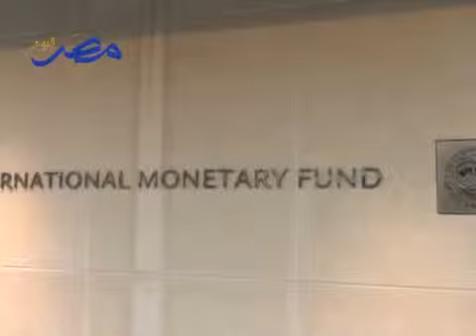IMF Says Cyprus Situation Unique / Announces Egypt Mission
In a regular press briefing, the IMF said Thursday that the agreement reached this week with Cyprus is unique. The IMF also announced a new mission to Egypt.